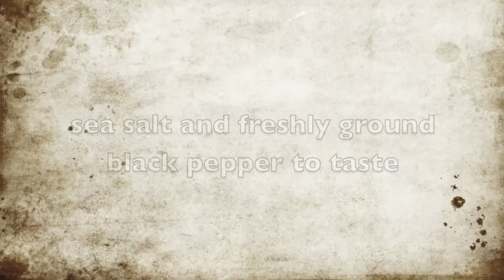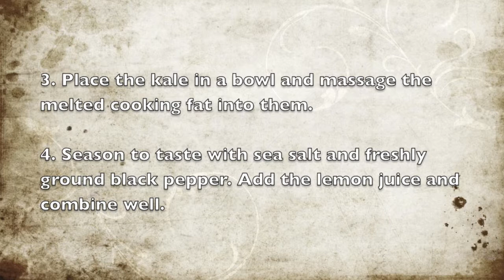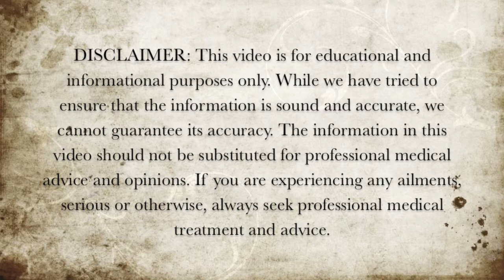Healthy Paleo Diet Recipes - Kale Chips Recipe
Here is a healthy recipe for a paleo kale chips recipe.